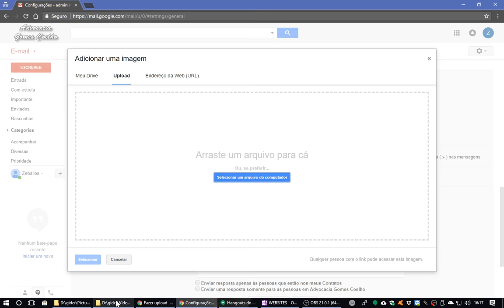Como colocar uma assinatura no GMAIL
Pequeno tutorial mostrando o passo a passo para inserir uma figura JPEG como assinatura de e-mail no Gmail.